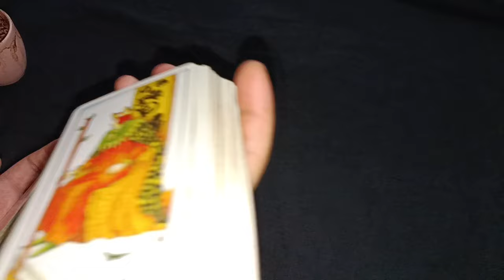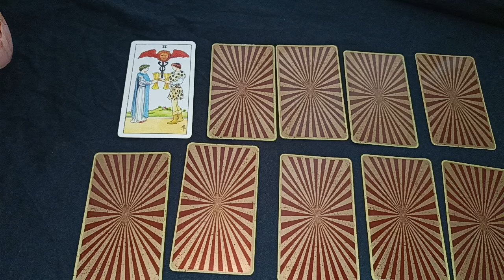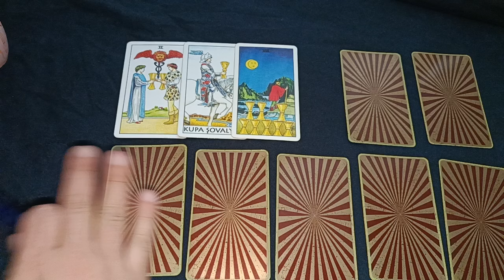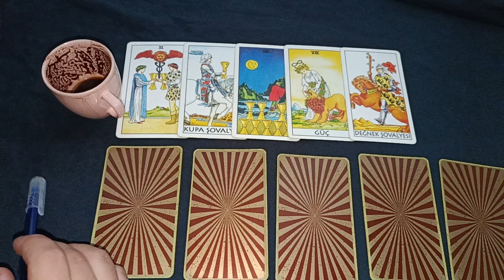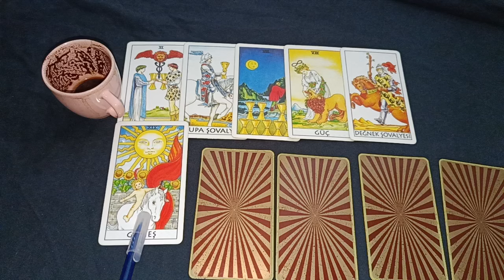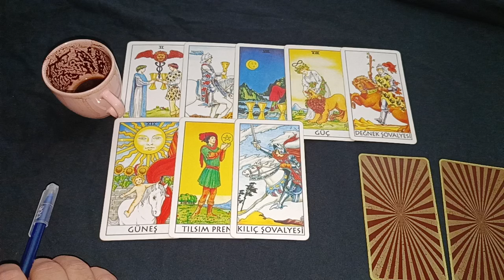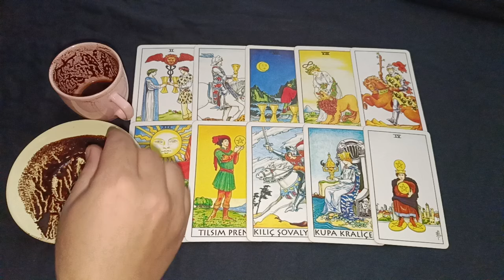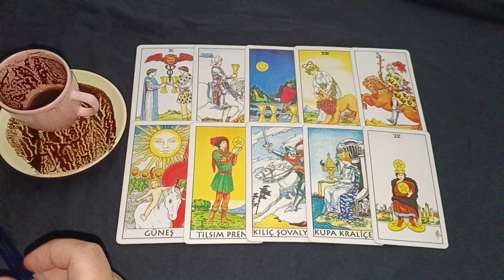İKİZLER ♊ BURCU KASIM AYI NİYETİNE KAHVE VE TAROT ☕👑🎴